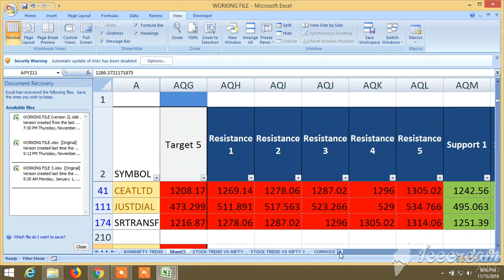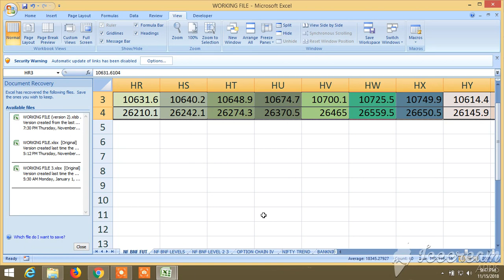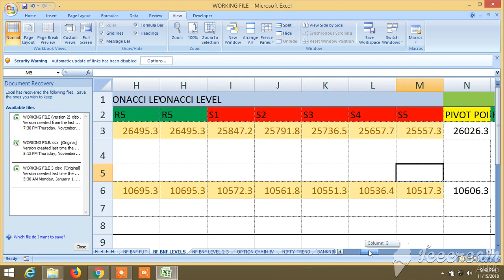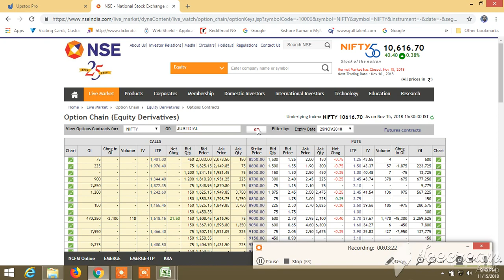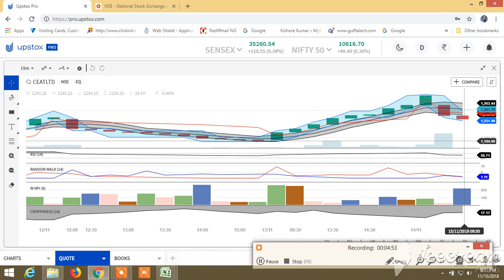BUY SELL SIGNAL CUM STOCK SCANNNER: VIEW FOR TOMORROW 16.11.2018